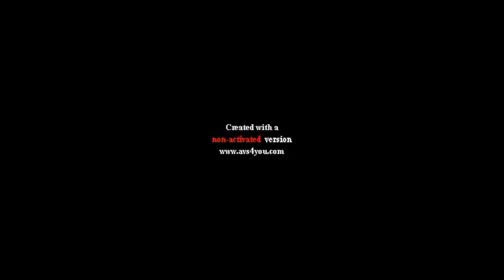Polkamania With Original Artists and Original Video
Since "Weird Al" Uploaded Polkamania, I have seen the song reworked with the original artists and with the original videos but not both together, so here you go.